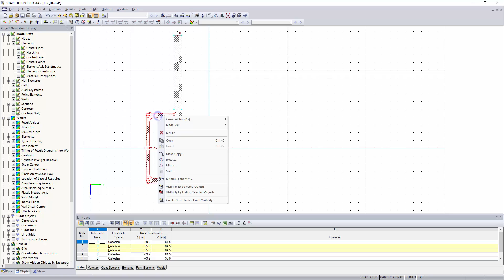[EN] FAQ 004500 | He introducido las secciones U180 y una chapa de acero de 30 x 300. Desafortuna...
Pregunta:
He introducido las secciones U180 y una chapa de acero de 30 x 300. Desafortunadamente, no puedo conectar las secciones y no se calcula ninguna sección relacionada.

Respuesta:
La función "Conectar nudo y elemento" le permite conectar las partes de la sección no conectadas que están a una cierta distancia de un elemento. La conexión se realiza utilizando un elemento con un espesor cero. Esta función está disponible en el menú "Editar" → "Conectar nudo y elemento".